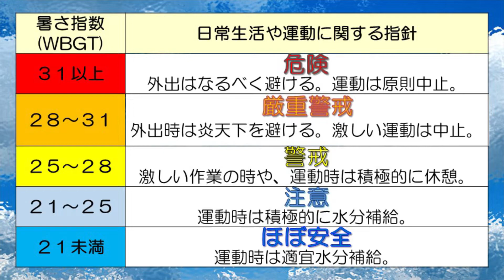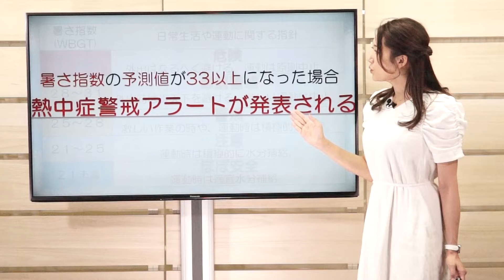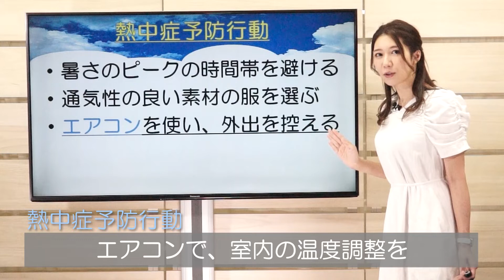熱中症警戒アラート 活用方法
2021年5月28日

今年から全国で運用が開始された熱中症警戒アラート。熱中症による危険度が極めて高くなる際に発表されます。

こちらは近年の熱中症による緊急搬送者数のグラフです。
6月ごろから救急搬送者数が増え始め、7月と8月が特に多くなっているのがわかります。
また、毎年のように熱中症による救急搬送者数が増えてるのも特徴です。

熱中症警戒アラートですが、暑さ指数というものを使います。暑さ指数は湿度が7、日射や輻射熱が2、そして気温が1の割合で計算されます。
この暑さ指数は、ほぼ安全から危険の5段階にわたって発表され、この数値が33以上になった場合に熱中症警戒アラートが発表されるんです。

熱中症警戒アラートは、前日の夕方5時もしくは当日の朝5時ごろに発表されます。今までは気象庁が高温注意情報として発表していたんですが、それに置き換わり、普通の気象情報といっしょに発表されます。
また、熱中症警戒アラートの特徴として、指数の他にも具体的にとるべき熱中症に対する行動も書かれてるのが特徴です。
こちらは環境省のホームページです。環境省のページを見ると色別に細かく見ることができます。これらを活用し、細かい地域別にどこが安全なのか、もしくは勤務先やお住まいの地域が安全なのか、こういったことも見ることができます。そして実際に熱中症警戒アラートが発表された際、メールによる案内も受け取れるようになっております。これらの情報を活用してしっかりと熱中症対策を行うようにしましょう。

では、何を行えば良いのかはこちらです。
まずは、暑さのピーク時間帯を避けることです。具体的には午前10時ごろから気温が上がり、午後2時ごろが暑さのピークと言われています。この時間帯を避けるように行動してみて下さい。
そして、服装も変えてみましょう。通気性の良い例えば綿や麻の素材など、そういった服装選ぶことも大切です。
無理せずエアコンを使いましょう。
不要不急な外出を避けるのも、とてもお勧めです。
外出をする際には日傘や帽子を使うことも有効になります。
最後に、喉が乾く前に水分補給を行うようにしましょう。
今年の夏も暑くなると予想されています。しっかりと暑さ対策を行って下さい。